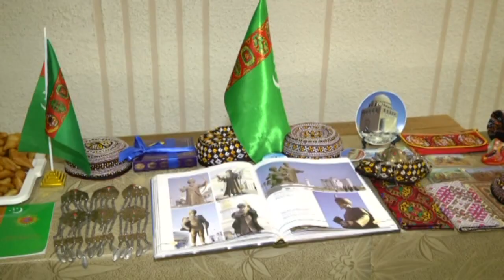IV Фестиваль дружбы 2018